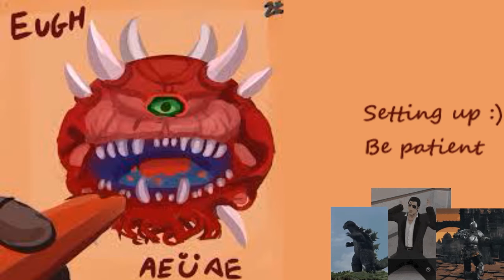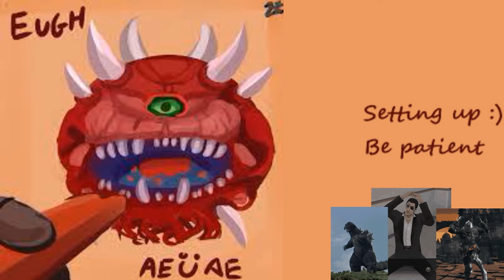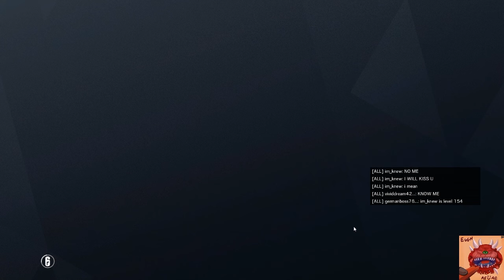R6 siege short stream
Siege stream from Sgt_Scritch with Crystal